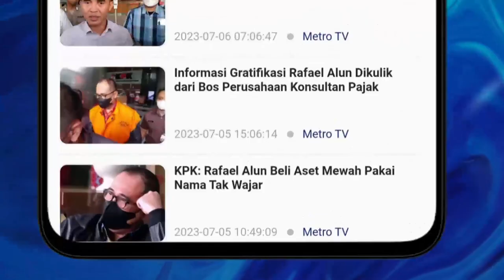TAK PAKAI CIPUT! GURU CUKUR RAMBUT SISWI, FSGI: JANGAN MERENDAHKAN 4N4K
Seorang guru berinisial EN tega membotaki kepala sejumlah siswi kelas IX SMPN 1 Sidodadi, Lamongan, Jawa Timur lantaran tidak mengenakan dalaman kerudung atau ciput. Ketua Dewan Pakar FSGI Retno Listyarti mengatakan tindakan tersebut tidak benar. Hal tersebut bisa merendahkan dan mempermalukan 4n4k.